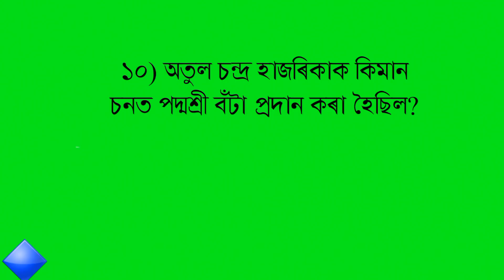ADRE 2.0 || Assam Direct Recruitment Gk Questioms || Grade III&IV GK Questions Answers